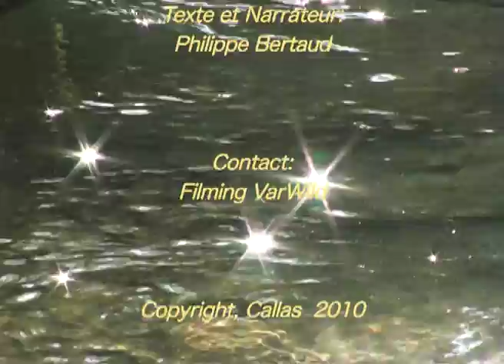Extrait documentaire: Thècle du frêne (Laeosopis roboris)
Un extrait d'un documentaire sur le Thècle du frêne (Laeosopis roboris).

Le cycle de vie de ce papillon discret a été filmé dans les gorges varoises; le vol nuptial et la ponte sur des nouvelles plantes hôtes (Phillyrea latifolia et P. angustifolia). L'interaction entre chenilles et plusieurs espèces de fourmis du genre Lasius (L. niger, L.cinereus et L. emarginatus) ont été observées. Il est remarquable que les femelles utilisent pour la ponte surtout les plantes hôtes submersibles durant les fortes pluies hivernales.

Pour plus d'information visitez le site web Filming VarWild